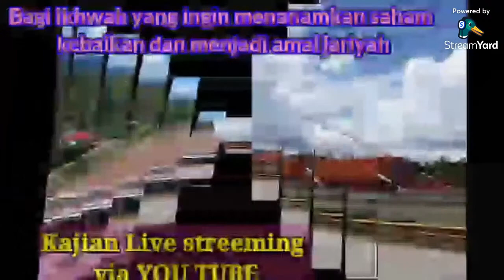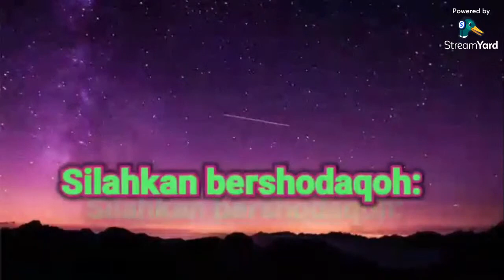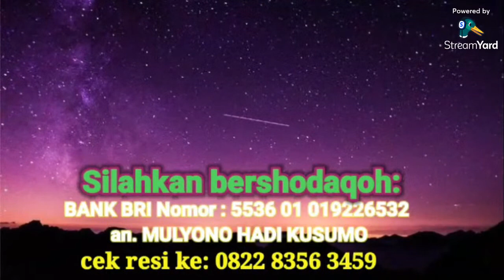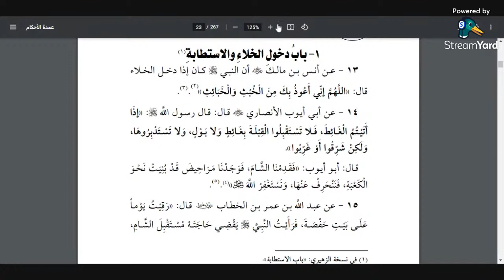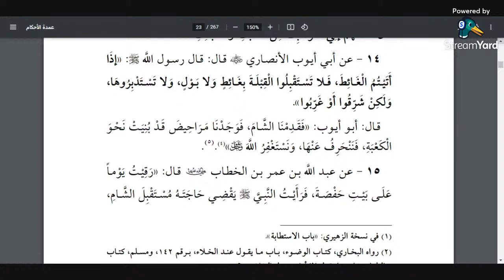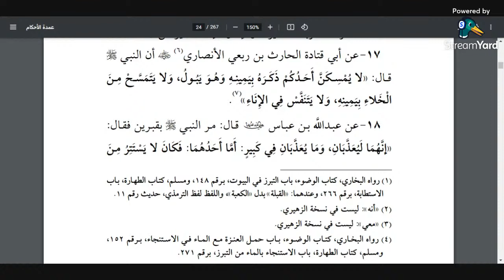Sesi 10: umdatul ahkaam عمدة الأحكام kitab thoharoh ( hanya terjemah saja)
أستاذ سعيد الاندونيسي الباندونجي